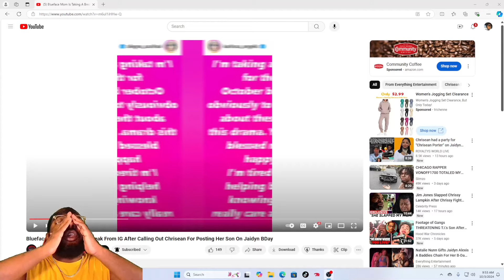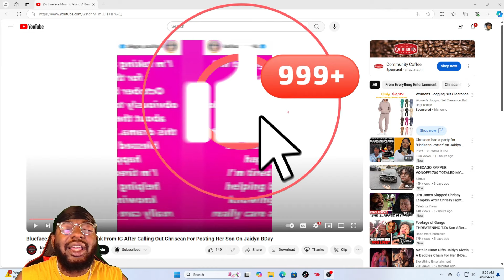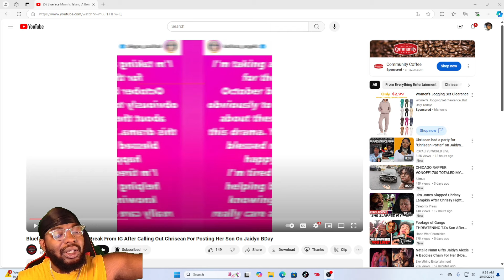Karlissa Says She's Taking a Break from All Social Media After Going Off on Chrisean Rock